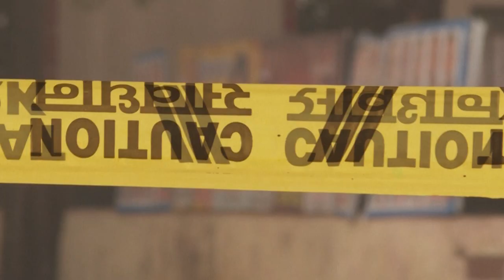Sprengsatz auf Blumenmarkt in Neu Delhi entdeckt | AFP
In der indischen Hauptstadt Neu Delhi ist ein belebter Blumenmarkt nach dem Fund einer Bombe abgesperrt worden. Der Sprengsatz befand sich in einer Tasche; er wurde kontrolliert zur Detonation gebracht. Die Hintergründe sind laut Polizei noch unklar.